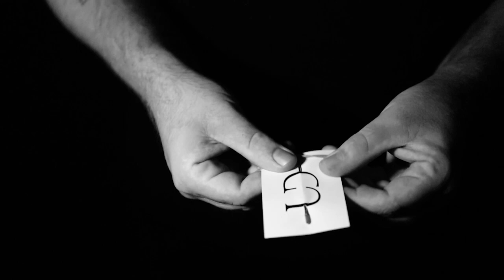The Camel Trailer